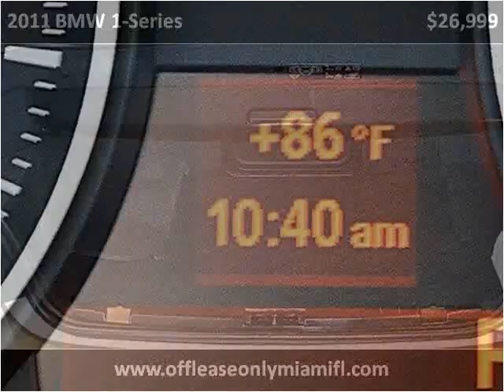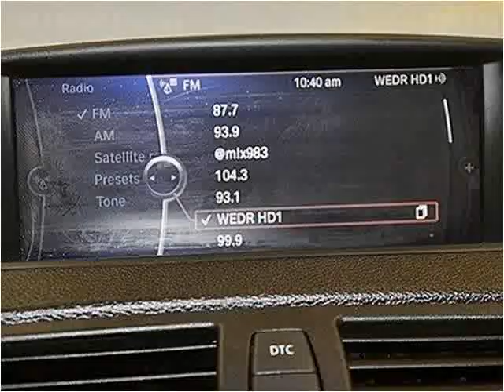2011 BMW 1-Series Used Cars Miami FL